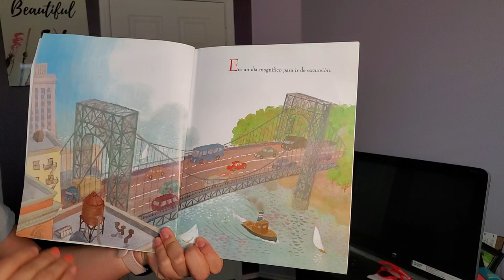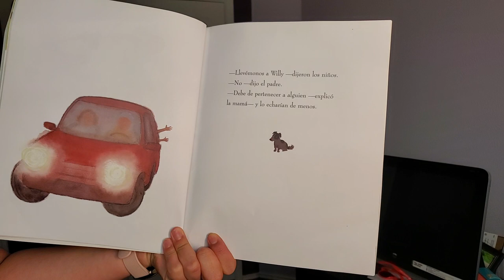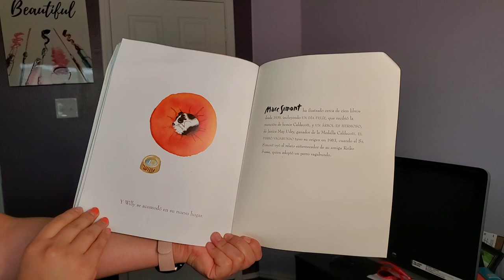El Perro Vagabundo cuento y actividad